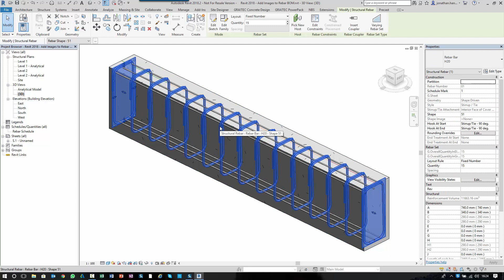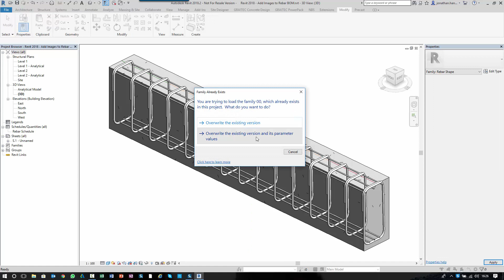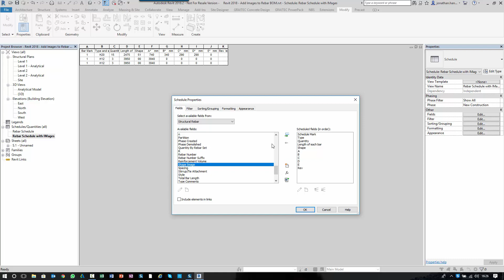Revit 2018 - Add Shape Images to Rebar Schedule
How to add rebar shape code images to a schedule in Revit 2018.